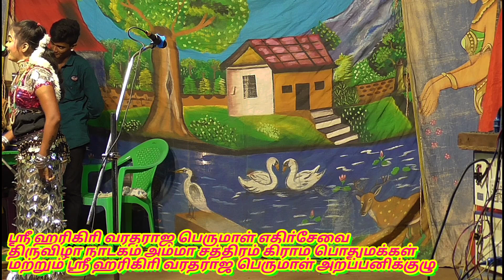டான்சர் சாந்திஸ்ரீயின் அதிரடி ஆட்டம் கலக்கல் காமெடி பாண்டிச்சாமி நாடகம்